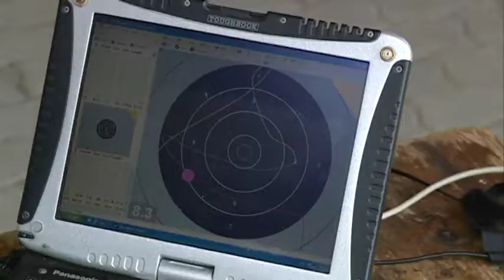Sípszó Után 2019. 08. 22.